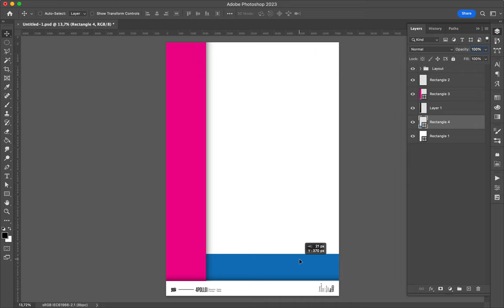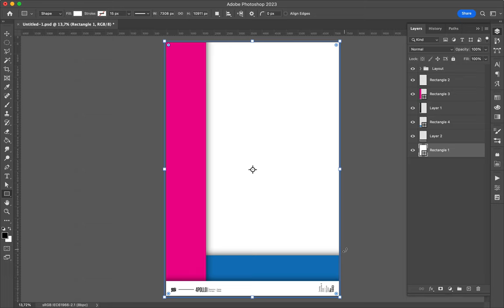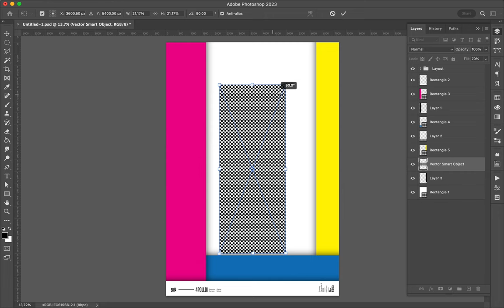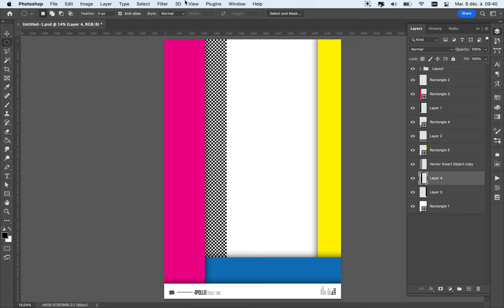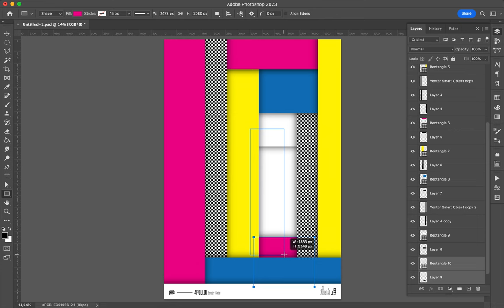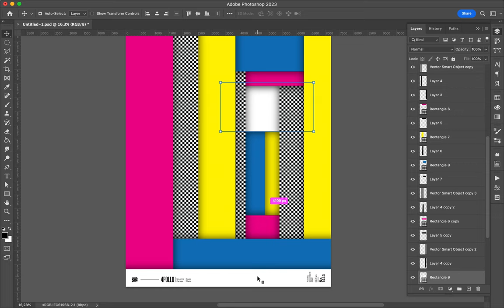Poster Tutorial 1443 geo 28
One more geometric creation.